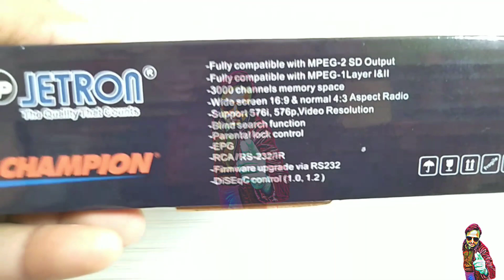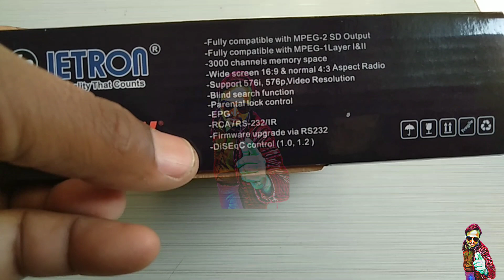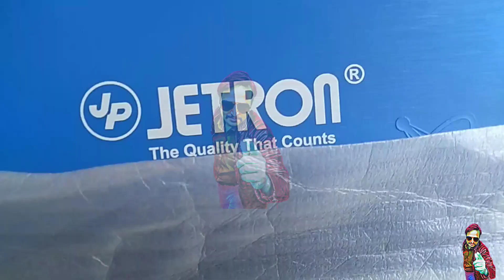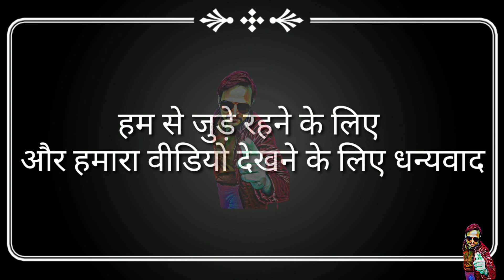Jetron Champion dth box// Jetron New free to air box MPEG2 Unboxing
jetron new look set top box free to air mpeg2 box .. Full compatible with MPEG-2 SD Output, . Full compatible with MPEG-1lAYER l&ll ,  3000 channels memory space, wide screen 16:9 & normal 4:3 Aspect Radio , Support 576i,576p,video resolution, blind search function, parental lock control,EPG ,RCA/RS232/IR   Firmware upgrade via RS232   DiSEqC control{ 1.0,1.2}   हमसे जुड़े रहने के लिए धन्नवाद और हमारा video सेर और like के लिए धन्नवाद